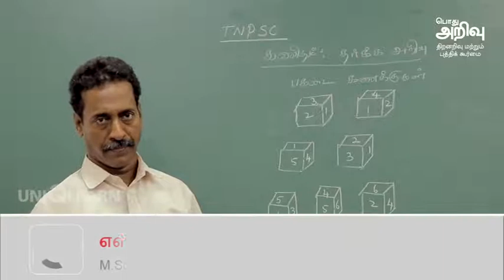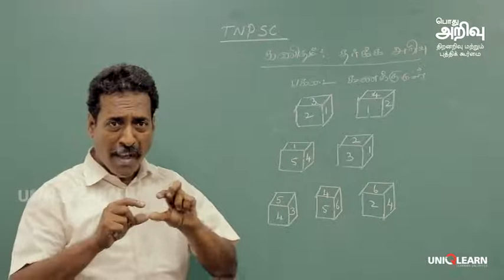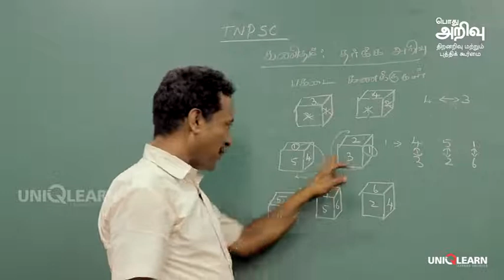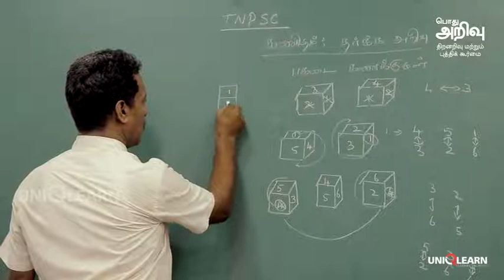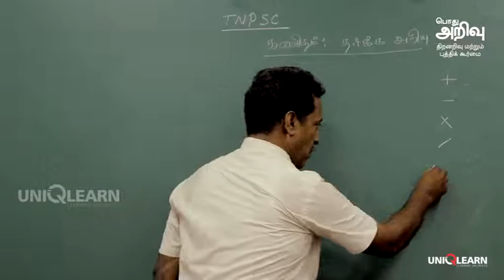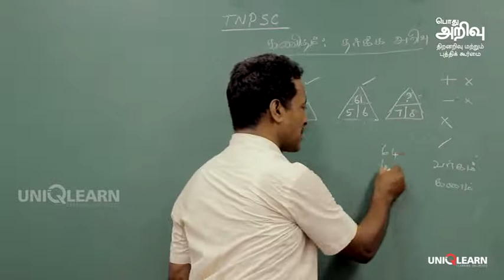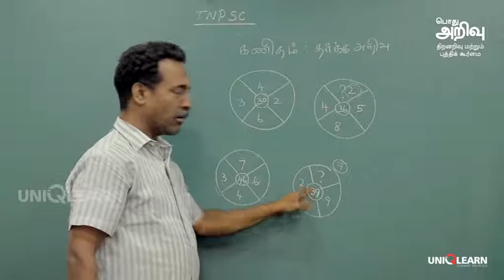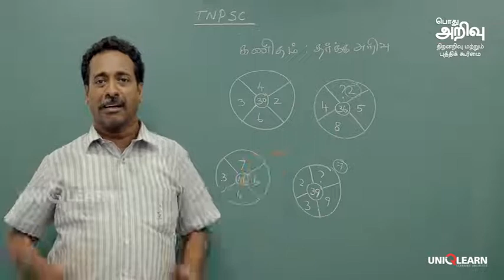TNPSC - MATHS - தர்க்க அறிவு - PART-1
TNPSC - General Knowledge, Aptitude & Mental Ability Tests

எஸ். அனந்தகிருஷ்ணன், M.Sc.,B.Ed.,M.Phil.,(Maths)